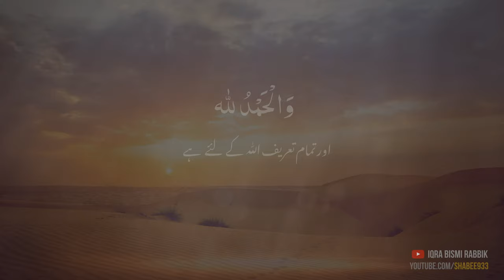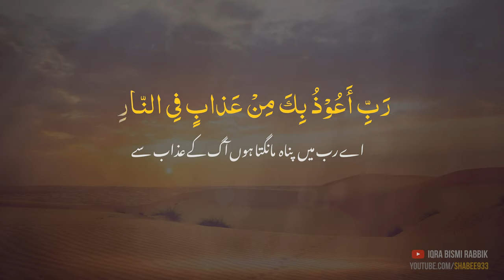Subha Ki Dua - Listen it daily in the Morning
Start your day with Subha ki Dua - a very soothing and beautiful supplication taught by our Prophet Muhammad (SAW). Ask Allah subhana wa ta'ala for the goodness of day and seek refuge and protection from the evil and bad happenings. Listen to this every morning and memorize it. Recite this by heart, I'm sure morning dua will bring a change to your life. Make a habit to recite this after fajr prayer and encourage your kids to learn subha ki dua for protection.
Subha ki dua is taken from Sahi Muslim 2723 and mentioned in Jami at-Tirmidhi 3390 as well.
I have created this video with Arabic titles with Urdu translation. The text is highlighted with the fade effect and Urdu tarjuma below. Also, you can find English translation of same dua.

Arabic:
أَصْـبَحْنا وَأَصْـبَحَ المُـلْكُ لله وَالحَمدُ لله ، لا إلهَ إلاّ اللّهُ وَحدَهُ لا شَريكَ لهُ، لهُ المُـلكُ ولهُ الحَمْـد، وهُوَ على كلّ شَيءٍ قدير ، رَبِّ أسْـأَلُـكَ خَـيرَ مَا فِي هَـذا اليَوْم وَخَـيرَ ما بَعْـدَه ، وَأَعـوذُ بِكَ مِنْ شَـرِّ ما في هـذا اليَوْم وَشَرِّ ما بَعْـدَه، رَبِّ أَعـوذُبِكَ مِنَ الْكَسَـلِ وَسـوءِ الْكِـبَر ، رَبِّ أَعـوذُ بِكَ مِنْ عَـذابٍ في النّـارِ وَعَـذابٍ في القَـبْر

Urdu Translation / اردو ترجمہ:
ہم نے صبح کی اور ساری بادشاہی (صبح کے وقت بھی)  ﷲ کی ہوئی اور تمام تعریف ﷲ کے لئے ہے ﷲ کے علاوہ کوئ عبادت کے لائق نہیں وہ اکیلا ہے اس کا کوئ شریک نہیں اس کی بادشاہی ہے اور اس کے لئے حمد ہے اور وہ ہر چیز ثرقادر ہے اے میرےرب اس دن میں جو خیر ہے اور اس کے بعد کے دن میں خیر ہے میں تجھ سے اس کا سوال کرتاہوں اور اس دن کے شر سے اور اس کے بعد والے دن کے شر سےتیری پناہ چاہتا ہوں اے میرے رب میں سستی اور بڑھاپے کی برائ سے پناہ چاہتا ہوں اے میرے رب میں آگ میں عذاب دئیے جانے سے اور قبر میں عذاب دئیے جانے سے تیری پناہ چاہتا ہوں

English Translation:
We have reached the morning and at this very time unto Allah belongs all sovereignty and all praise is for Allah None has the right ti be worshipped except Allah alone without partner to him belongs all sovereignty and praise and He is capable of all things My Loard I ask you for the goodness of this day and the goodness of what follows it and I seek refuge with you form the evil of this day and the evil of what follows it My Loard I seek with you form laziness and seenility My Loard I seek with you form the troment in the fire andt the torment in the grave.

Roman Transliteration:
Asbahna wa-asbahal-mulku lillah walhamdu lillah
Laa ilaha illal-lah, wahdahu la shareeka lah, lahul-mulku walahul-hamd, wahuwa ‘ala kulli shayin qadeer
Rabbi as’aluka khayra ma fee hatha-alyawmi wa khayra ma ba‘daho
wa-a‘oodhu bika min sharri hatha-alyawmi
washarri ma ba‘dah
Rabbi a‘oothu bika minal-kasal
wasoo-il kibar
rabbi a‘oothu bika min ‘athabin fin-nar
wa ‘athabin fil-qabr.